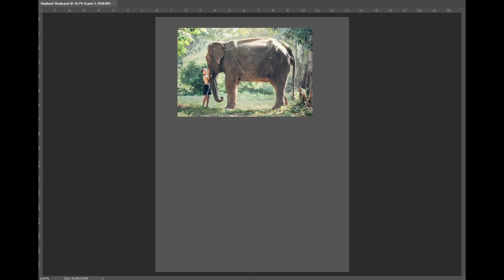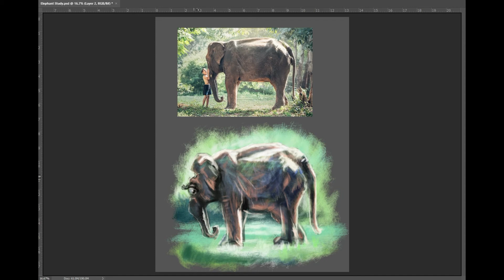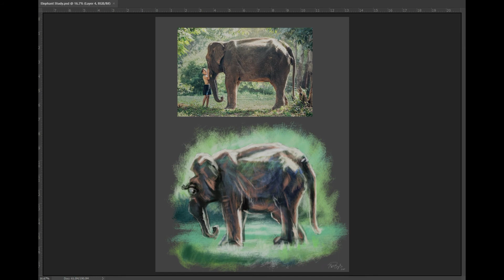Elephant Cartoon Colour Study!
Hey all! I hope you're well.

I saw this photo on Pixabay that had such lovely lighting I decided there could be worse ways to spend my time than making a caroon colour study!

I gave myself half an hour and tried to focus on shapes, colours and values.

Stay safe!